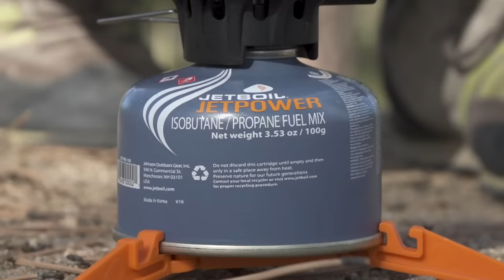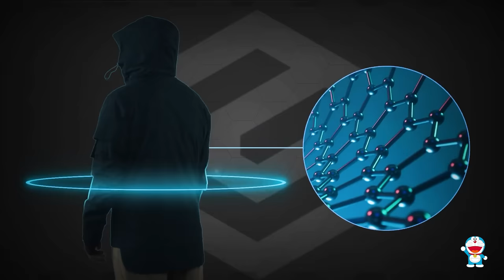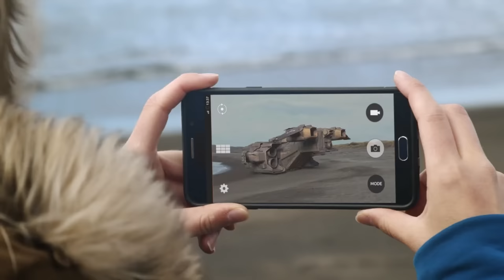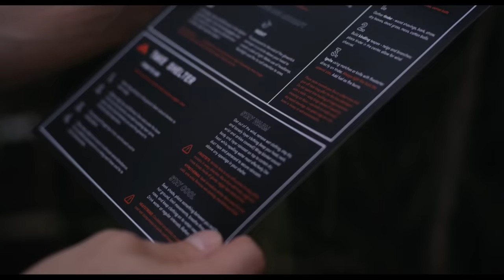TOP 10 NEW CAMPING GEAR & GADGETS YOU MUST HAVE 2021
Topics : TOP 10 NEW CAMPING GEAR & GADGETS YOU MUST HAVE 2021

LIFE TENT SURVIVAL SHELTER

COMPANION  - EMERGENCY SURVIVAL SYSTEM

NEMO RECLINING CHAIR